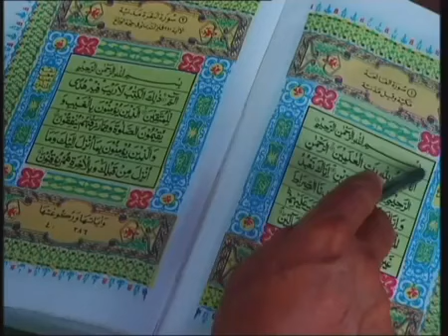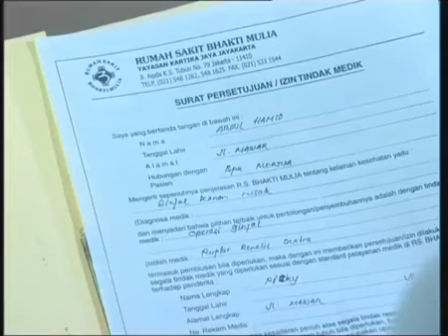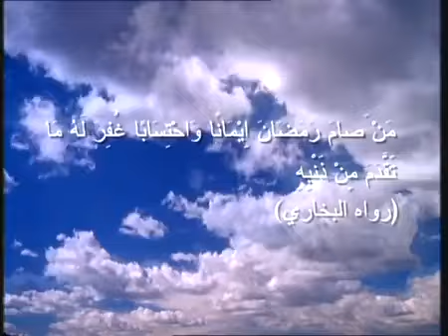FTV Hidayah Kembalinya Sang Mualaf